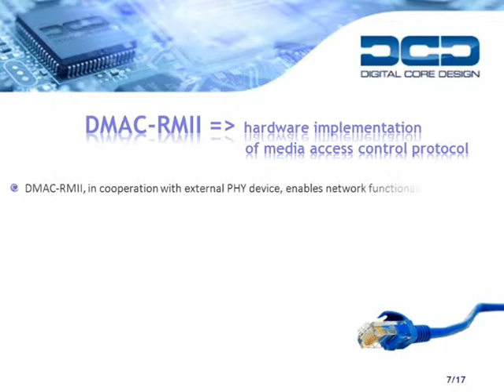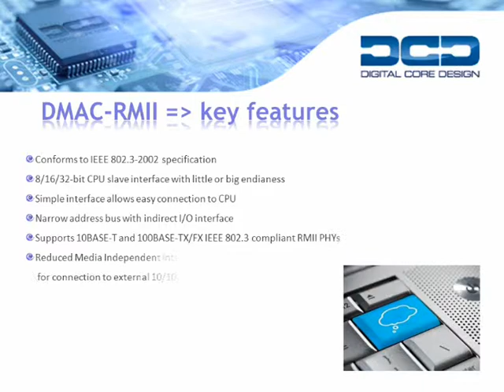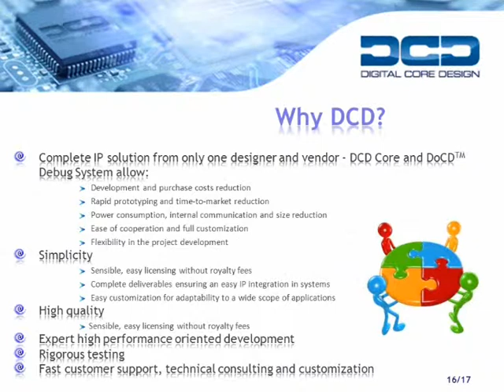DMAC-RMII Digital Core Design's hardware implementation of MAC controller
The DMAC-RMII is the newest hardware implementation of a media access control protocol, defined by the IEEE standard. It enables network functionality in design in cooperation with an external PHY device. Moreover this IP Core supports 10BASE-T and 100BASE-TX/FX IEEE 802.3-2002 compliant RMII PHYs.